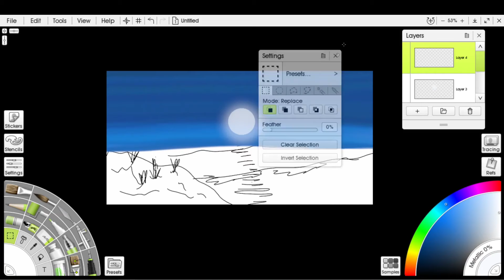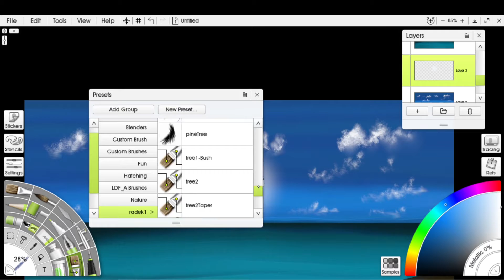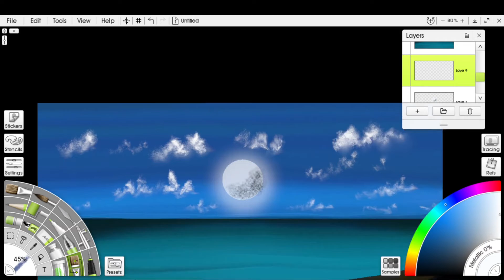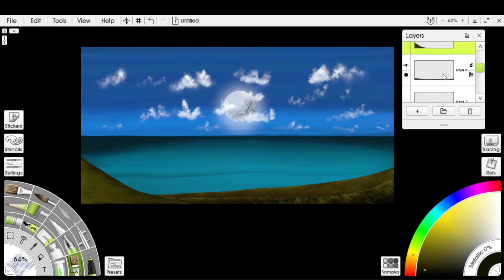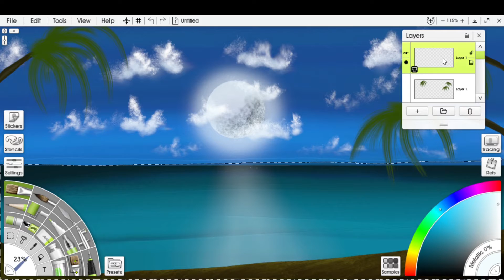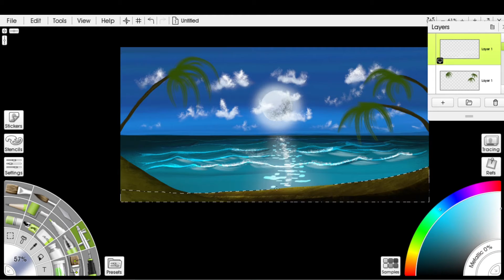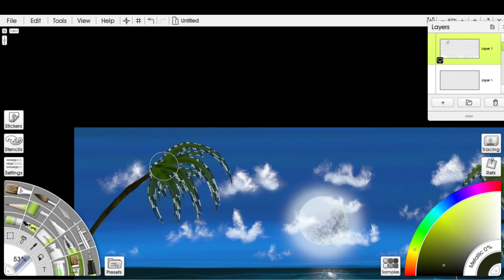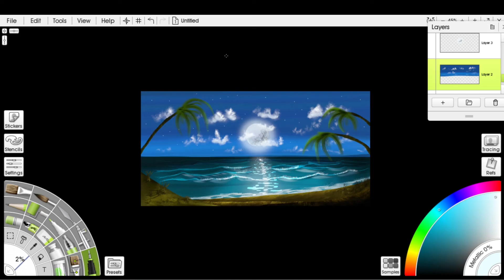"Ocean at night" Artrage 6 Digital Painting Tutorial #5